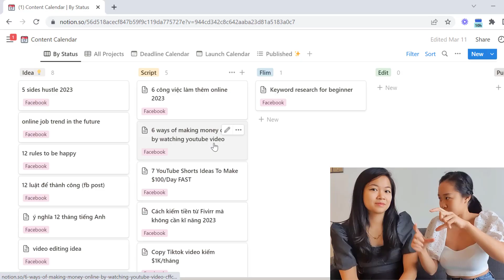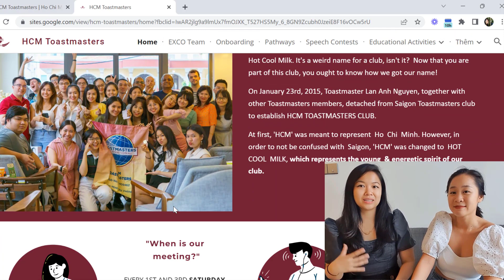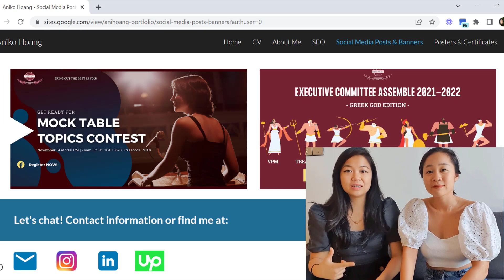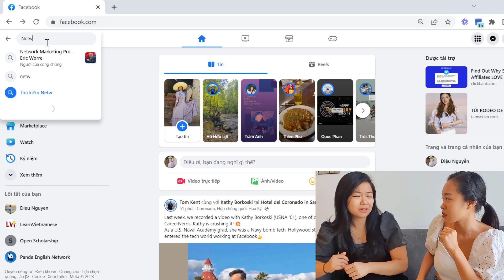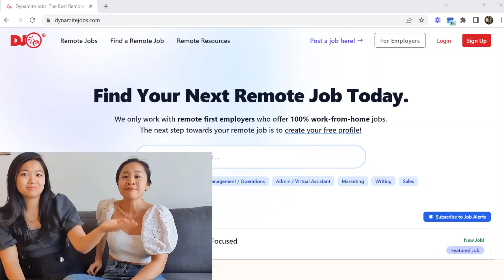Thêm 1 CÔNG VIỆC ONLINE UY TÍN bạn cần biết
Nếu bạn hứng thú với công việc marketing, mạng xã hội hay làm việc online, thì quản lý mạng xã hội là một công việc rất tiềm năng cho bạn. Công việc linh hoạt, có tính sáng tạo cao và có thể làm việc online, thu nhập cũng như tiềm năng phát triền đều rất tốt. Hi vọng video hữu ích giúp bạn hiểu thêm về công việc này

0:00 Giới thiệu
0:27 Nội dung công việc
1:07 Công cụ hỗ trợ
1:50 Cách tìm việc cho người mới
3:16 Tìm việc khi có kinh nghiệm
4:50 Thu nhập